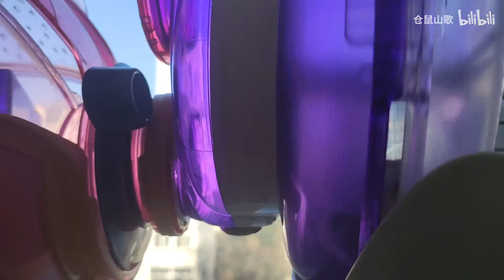越狱的老仓鼠，居然沉迷啃外卖盒，见到主人束手就擒了